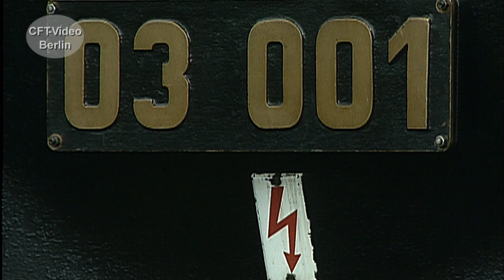Schnellzugdampflok 03 001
Die 298 Lokomotiven der Baureihe 03 entstanden zwischen 1930 und 1938. Die Schnellzuglok war für Strecken bis 18 t Achsdruck geeignet. Sie wird auch als leichte Schwester der 01 bezeichnet.  Wir haben vor langer Zeit die heute nicht mehr betriebsfähigen Loks 03 001 beobachtet. Viel Spaß beim Anschauen.
Für nur 2,99/Monat Kanalmitglied werden und inzwischen fast 100 Filme in voller Länge und ohne Werbung Anschauen.